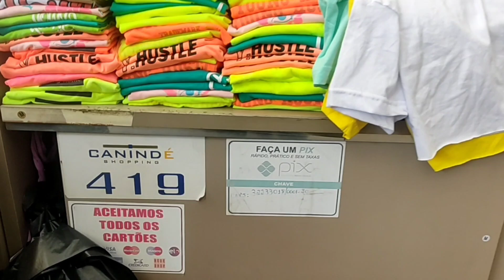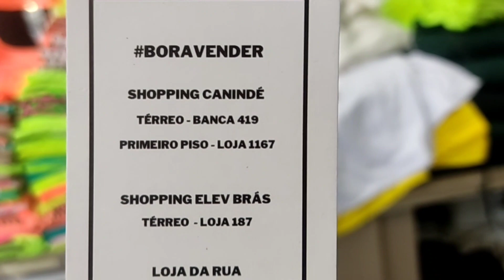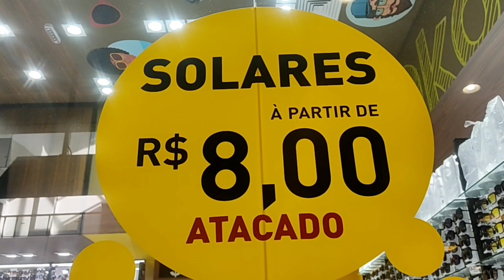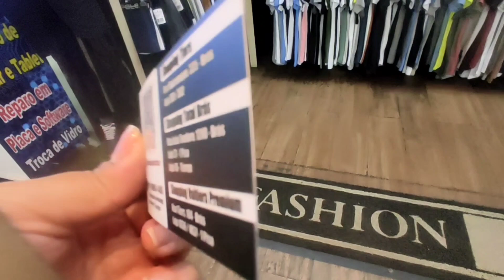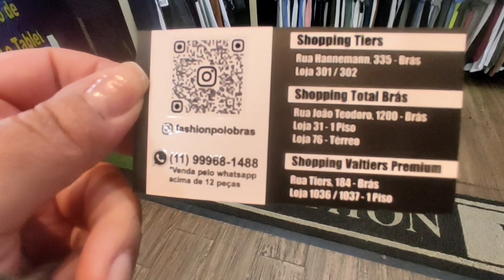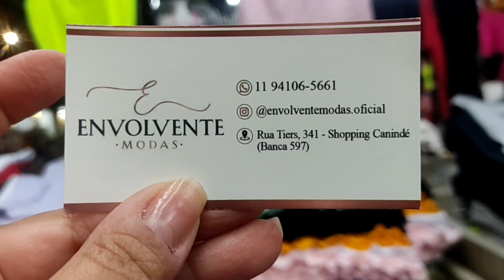MODA BRÁS | FEIRA DA MADRUGADA DO BRÁS | FORNECEDORES DO BRÁS | BARATO NO BRÁS | O QUE TEM NO BRÁS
Neste vídeo vamos mostrar alguns fornecedores da feira da madrugada do Brás e dos shoppings.
Mostramos pequenos empreendedores que  trabalham na feira da madrugada.

Acompanha a gente nos próximos vídeos ⬇️⬇️

É possível começar um negócio com pouco?

Tour conhecendo um outro lado do Brás - Canindé

bras são Paulo